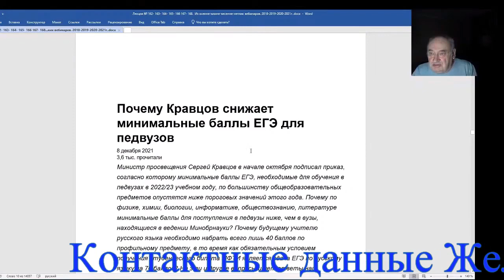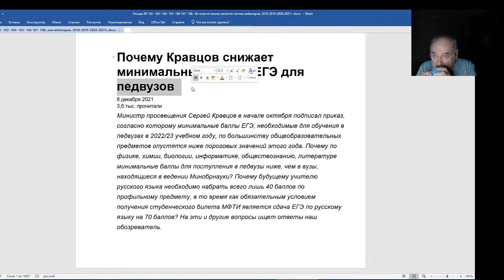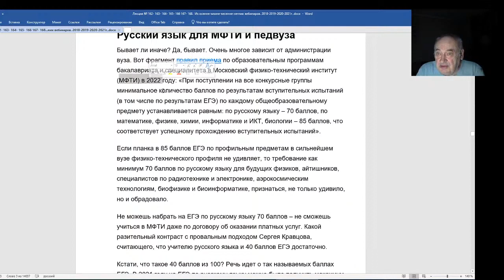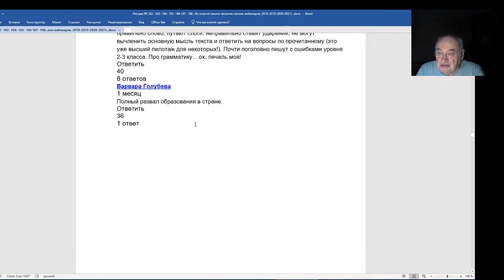Железов Валерий Вебинар 168 Учитель и инженер должны быть самыми умными в россии и в мире